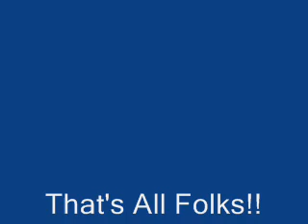Richard Crouse interviews Jon Landau Part Two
Richard Crouse interviews "Avatar" producer Jon Landau Part Two